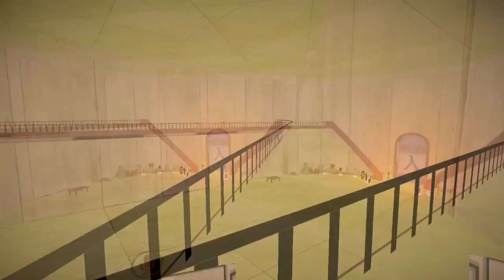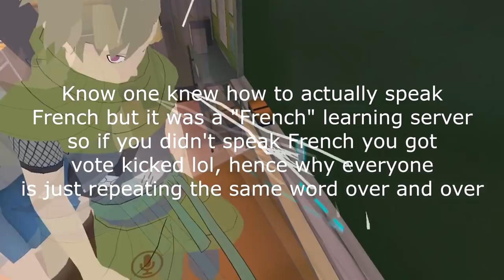[VRChat] Loli Trap Hunter - Anime Protagonist kills Loli Traps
VRChat is increasingly becoming more and more hostile. Loli Traps, Uganda, little anime girls that look like boys, little boys that look like girls, it is home to all sorts of creatures in this wild and untamed wilderness. Join me now as I dive deep into weeb territory and cut down the rabble as my own anime protagonist *activates mangekyo sharingan*